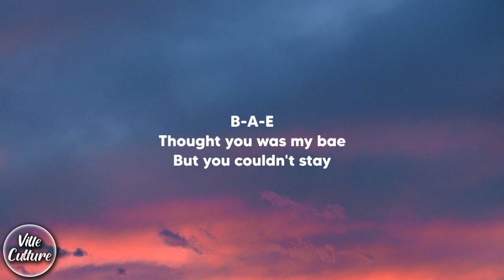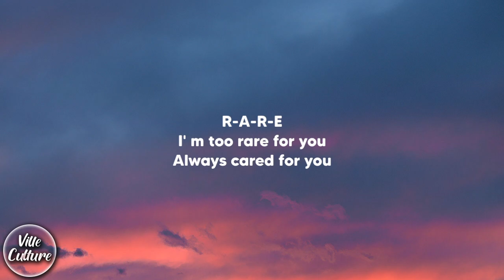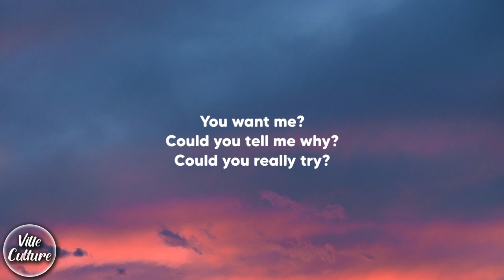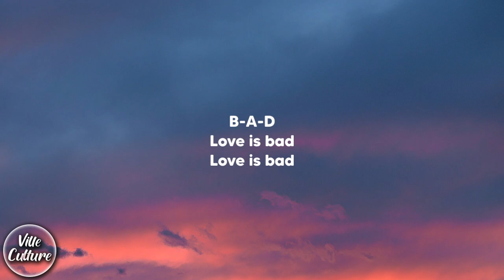TheHxliday - Bad (Lyrics)